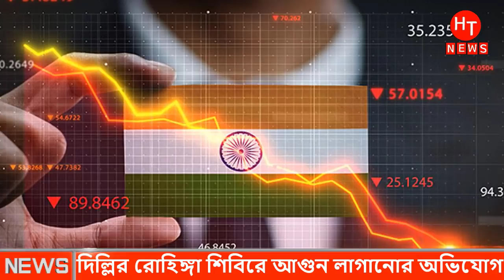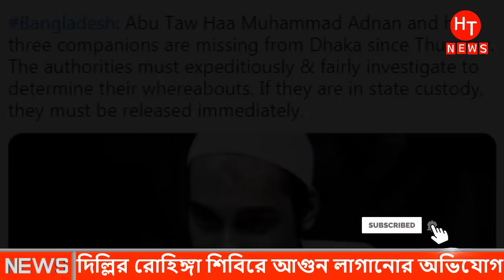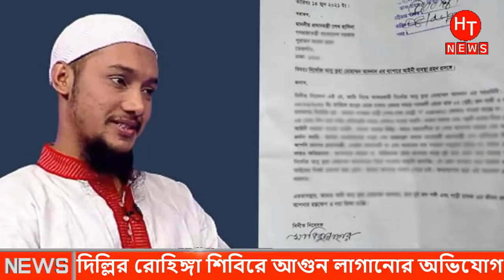রোহিঙ্গা ক্যাম্পে আ'গুন ধরিয়ে দিলো ভারতের উ'গ্র হিন্দুরা। ইন্ডিয়া ক'রোনা পরিস্থিতি | Indian news